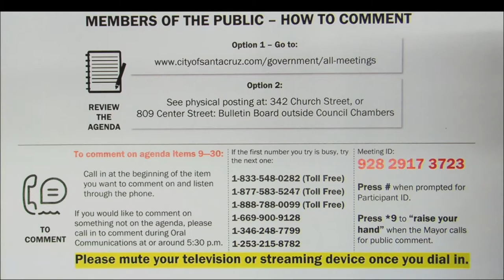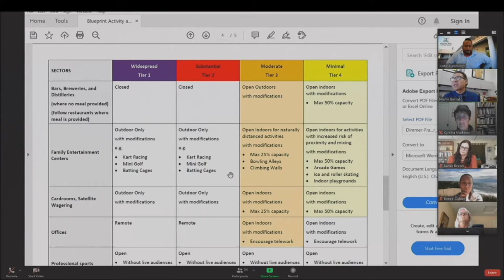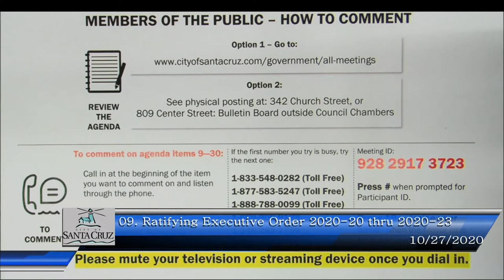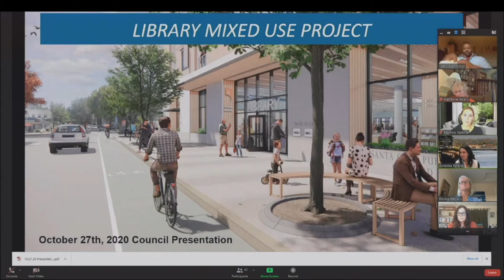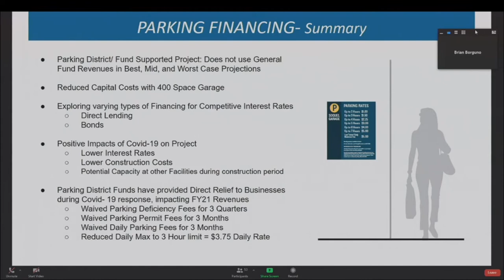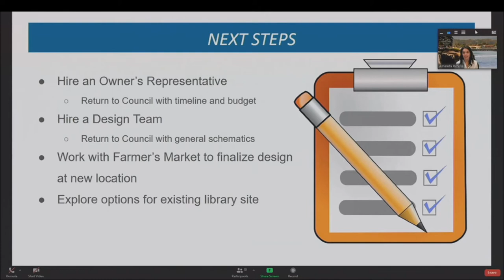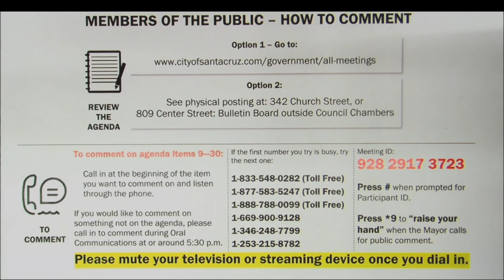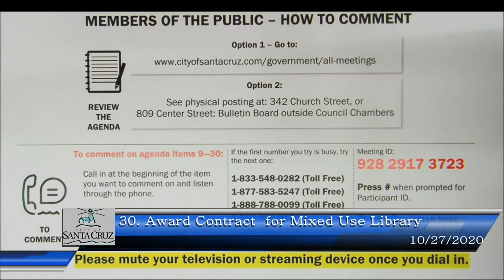Santa Cruz City Council 10/27/20